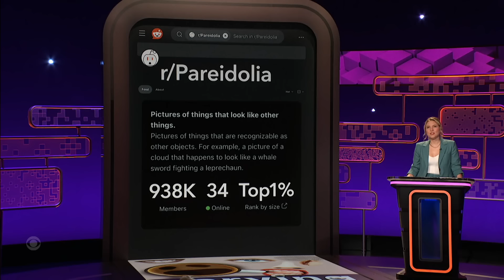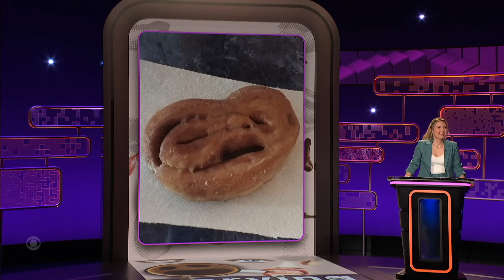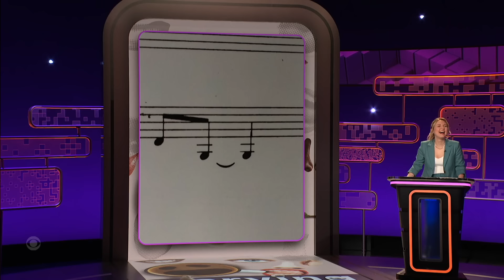Nat Faxon Knows Just What This Sticky Bun is Trying to Say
Taylor Tomlinson asks Stephanie Courtney, Jim Rash, and Nat Faxon to find the words for some not-so-hidden faces of inanimate objects in a game of Serving Face.